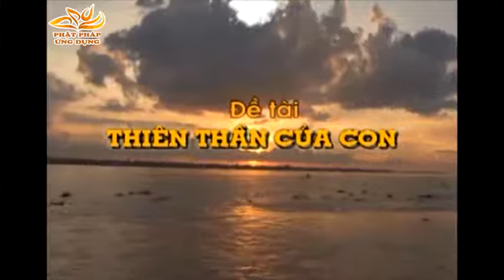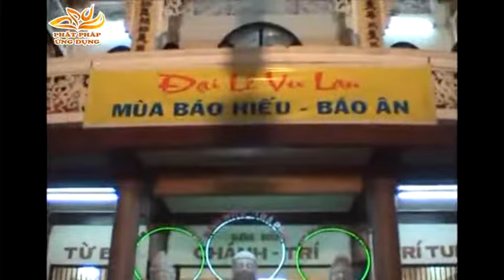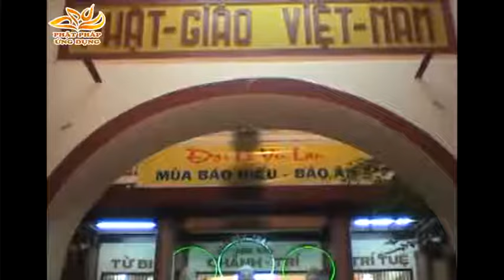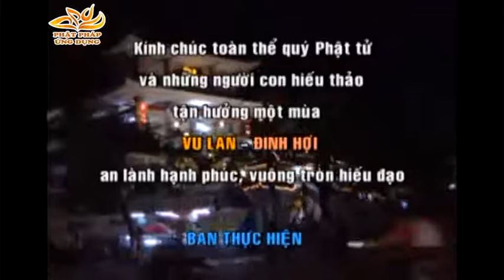Thiên Thần Của Con - Thầy Thích Phước Tiến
Pháp Thoại Thích Phước Tiến - Thiên Thần Của Con
Bài pháp thoại do thầy Thích Phước Tiến thuyết pháp tại chùa Phật Học - Cần Thơ, thuộc chuyên đề những bài pháp thoại về Gia Đình do thầy Thích Phước Tiến thuyết pháp.
Qua bài pháp thoại thầy Thích Phước Tiến muốn nhắn gửi đến tất cả những người làm con một thông điệp sâu lắng từ tâm hồn: “Đi khắp thế gian không ai tốt bằng mẹ Gánh nặng cuộc đời không ai khổ bằng cha Nước biển mênh mông không đong đầy tình mẹ Mây trời lồng lộng không phủ kín công cha Tần tảo sớm hôm mẹ nuôi con khôn lớn Mang cả tấm thân gầy cha che chở đời con Ai còn mẹ xin đừng làm mẹ khóc Đừng để buồn lên mắt mẹ nghe con !”
chúng ta hãy lắng đọng tâm tư để nghe bài pháp thoại của thầy Thích Phước Tiến.